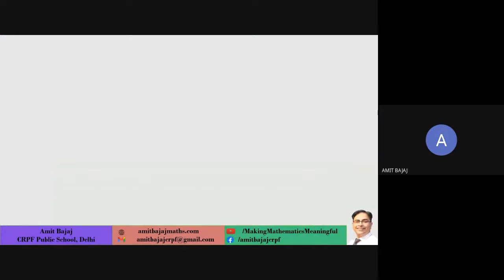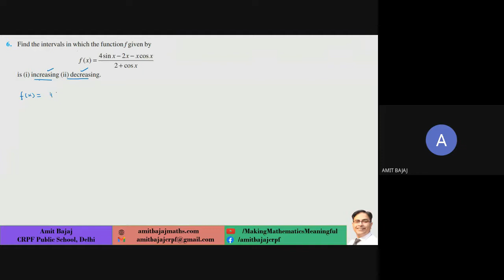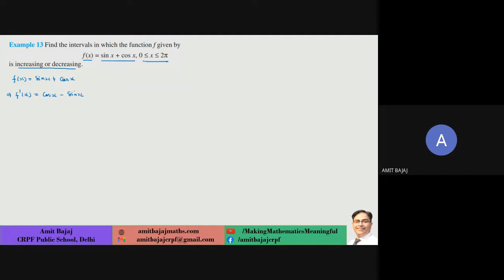D45 CH 6 AOD Increasing & Decreasing Functions